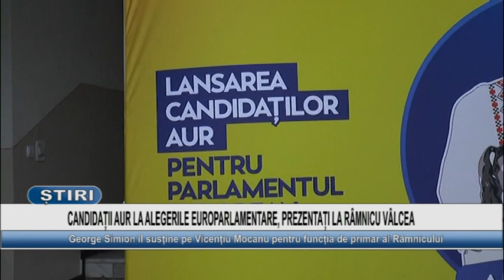CANDIDATII AUR LA ALEGERILE EUROPARLAMENTARE, PREZENTATI LA RAMNICU VALCEA